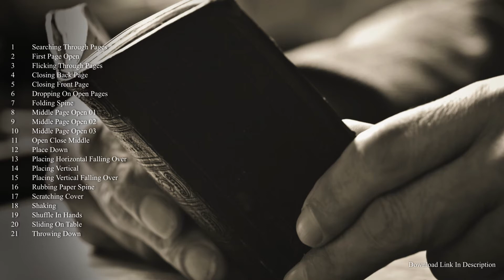Sound Effects - Small Book | Ruffling Pages, Flicking Through, Open, Close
🎧 Sound Cassette
These sound effects are available to download and use in whatever personal/commercial project you like (just don't resell them yourself.) No attribution needed. Thanks

☀Description
Foley of a small book.

☀ About Me
I'm a musician and animator currently working from home in the UK with my wife and three daughters.